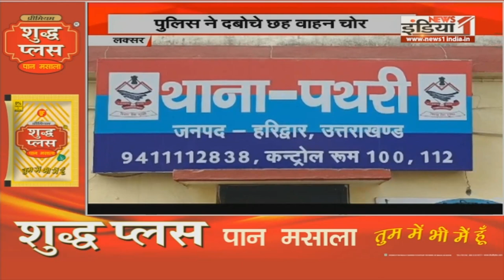Uttarakhand News : मुख्यमंत्री Dami को मिले उपहारों की होगी नीलामी | BJP | PM Modi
news1india,News 1 india,न्यूज 1 इंडिया,dehradun-city-state,Uttarakhand news,cm dhami,cm dhami gift,cm dhami gifts auction,pushkar singh dhami,पुष्कर सिंह धामी,सीएम धामी,गिफ्ट,CM Dhami,auction of Gift,Uttarakhand Government,Uttarakhand News,uttarakhand news

Airtel - 350,
Netvision - 219,
RCN - 403,
UCN-223
Alisha Digital- 285
HDS- 127

We are also available on:
MX Player
JIO TV